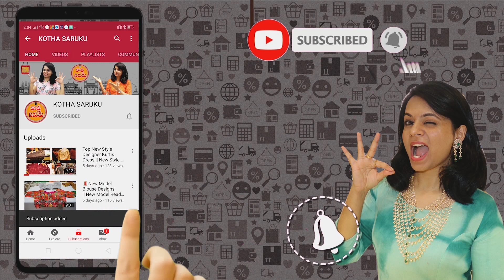శారీస్ తీసున్నాక మాకు డబ్బులు ఇవ్వండి .. Madina , Summer Special Cotton Sarees !! Cash on Delivery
Royal 4 Seasons
Wholesale & Retail
Spl:Kanchi Pattu Sarees,Pattu Langha,Gadwal Sarees, Cotton Venkatagiri,pochampalli&Fancy Sarees,Half Sarees
#21-1-637, Ground floor,God Gift Market,Rikab Gunj,HYD-02